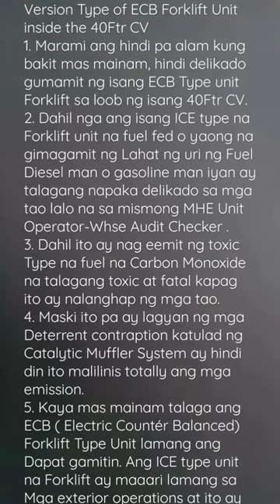VLOG NO. 152 The Advantages of Using CV Version ECB Forklift inside CV. Optrns